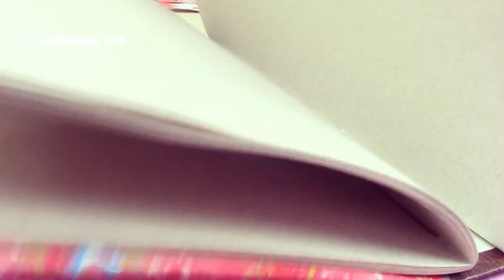Costura expuesta ARBOL | encuadernacion artesanal paso a paso | bookbinding stitch tree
Costura expuesta puntada de "Arbol"